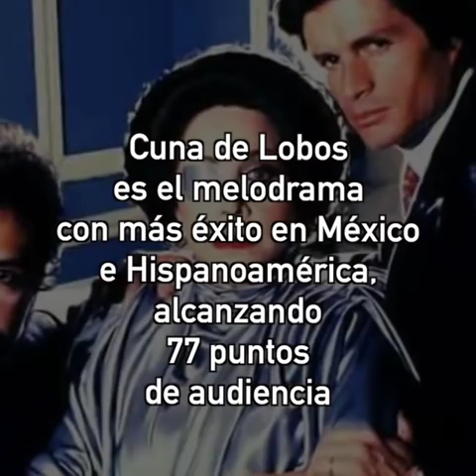Fallece la actriz María Rubio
La actriz María Rubio quien diera vida a “Catalina Creel” en la telenovela "Cuna de Lobo", tuvo una amplia carrera artística participando en teatro, series, películas y telenovelas.